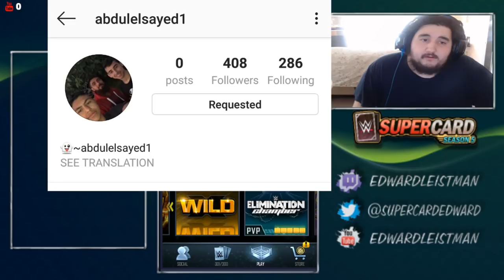WWE SUPERCARD SEASON 5 EPISODE 78 AJ STYLES QR CODE GIVEAWAY/NEON LOGIN/SHATTERED FUSION